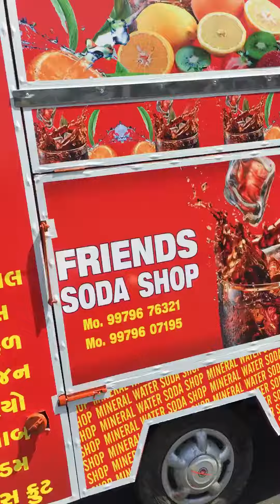MOBILE SODA MACHINE MAXIMO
Hindustan soda machine
Rajkot